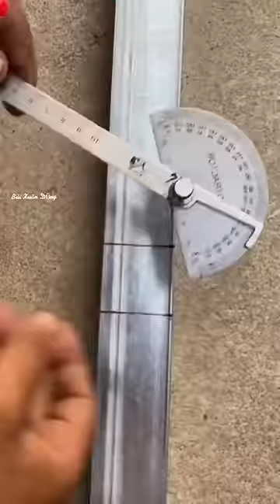mẹo vặt hay dành cho anh em cơ khí, nhìn quá đã mắt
gia công cơ khí sáng tạo